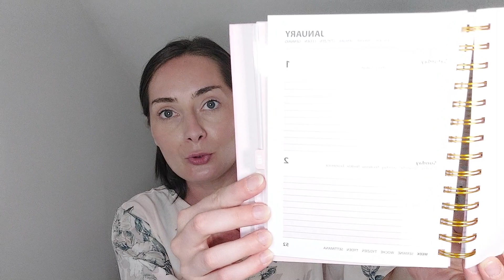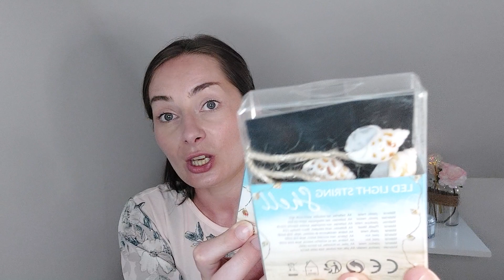Haul ACTION #19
Hello

On se retrouve pour un BIG Haul ACTION !

N'hésitez à liker cette vidéo pour me soutenir !

➡️ Lien GLOSSYBOX

➡️ IGRAAL

Récupérer 3 euros en vous inscrivant et récupérer de l'argent sur vos commandes en ligne

➡️ EBUY CLUB

Récupérer 3 euros en vous inscrivant avec ce lien et récupérer de l'argent sur vos commandes en ligne

➡️ POULPEO

Récupérer 5 euros en vous inscrivant

✅  Pour me contacter ou me suivre :

➡️ Mon VINTED